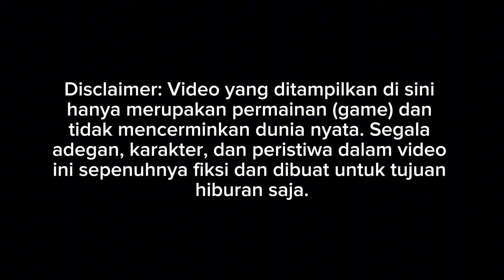🎉AKHIRNYA ADA JETBUS 5 DD MERCY 2445 & SCANIA K450CB BY ASXFM $ || MOD BUSSID TERBARU 2024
Credits
gambar by faridh madyawan